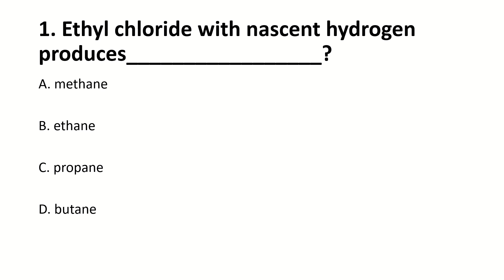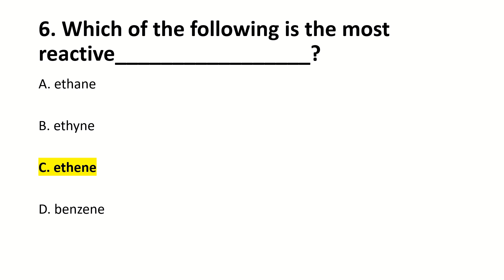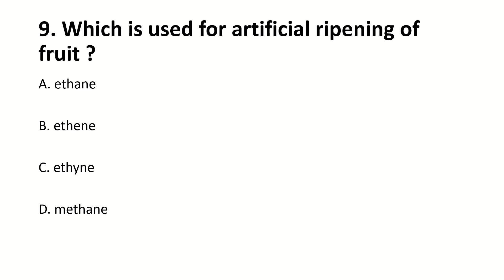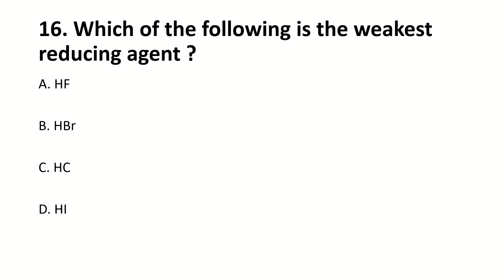Chemistry MCQs for Entry Test for Phase 2 Part-ii | MUET Entry Test 2023 Phase 2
(Share Your Test MCQs on this number, I will upload them on this channel, Help Others So that Almighty Allah Help You. Good Luck For your Exams)

MUET, MUET ENTRY TEST